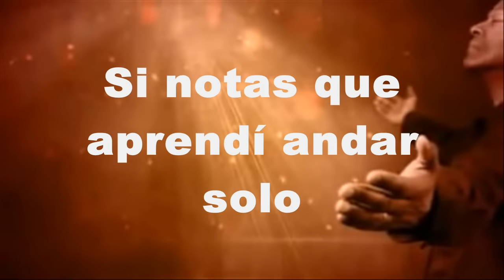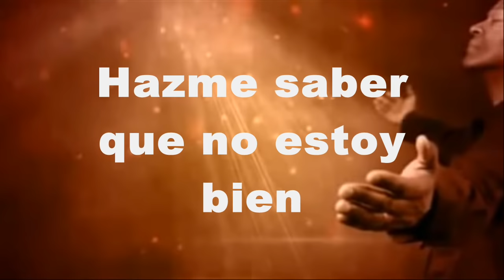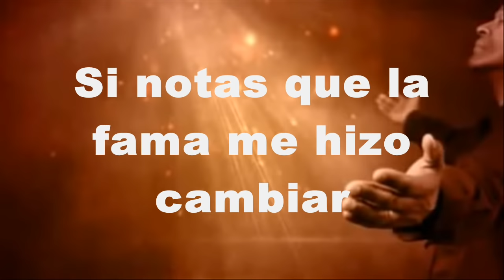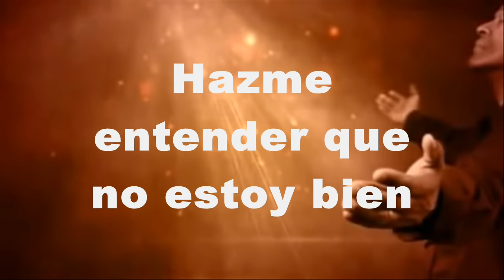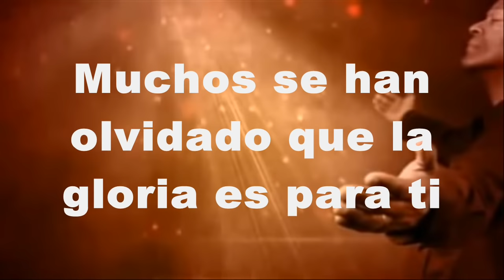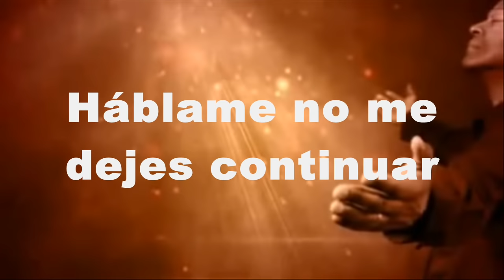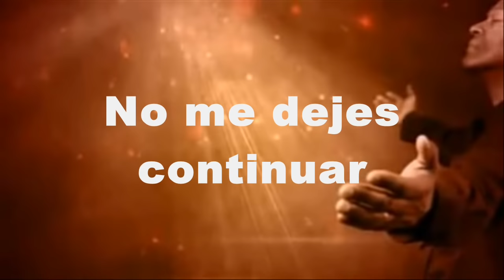Dios háblame - Barak Letra